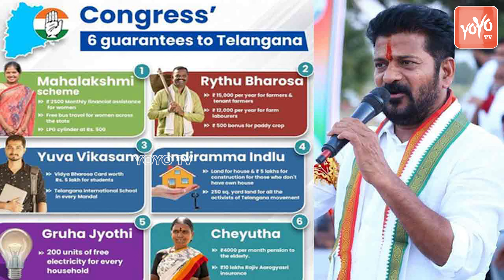Big Challenge To CM Revanth Reddy Govt | Crop Loan Waiver | Rythu Runa Mafi | Congress | YOYO TV